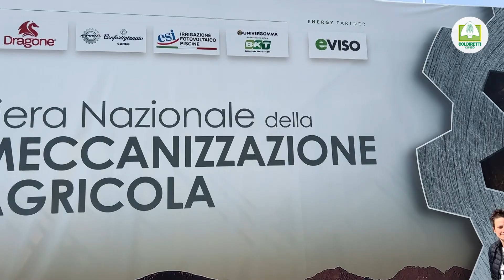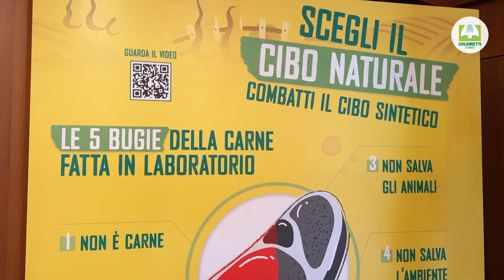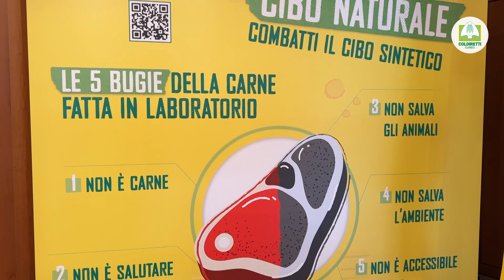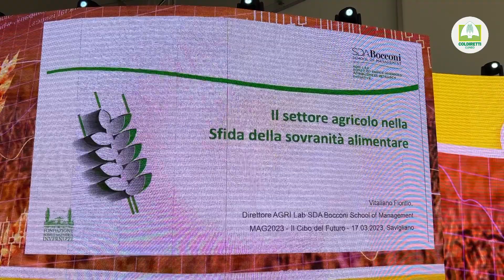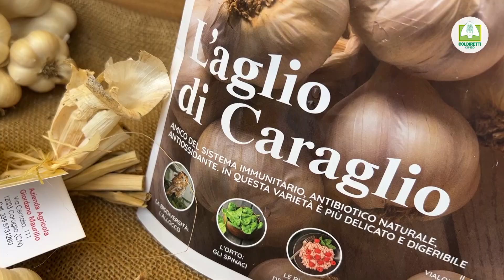MAG: flessibilità ed efficienza per il futuro del Made in Italy a tavola